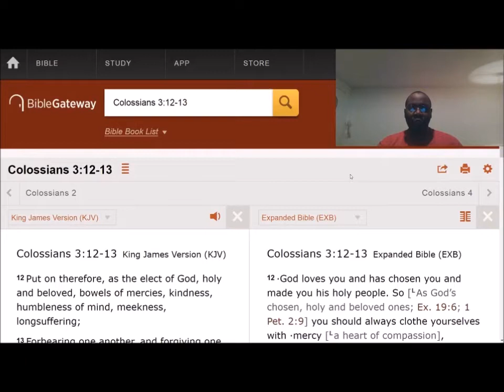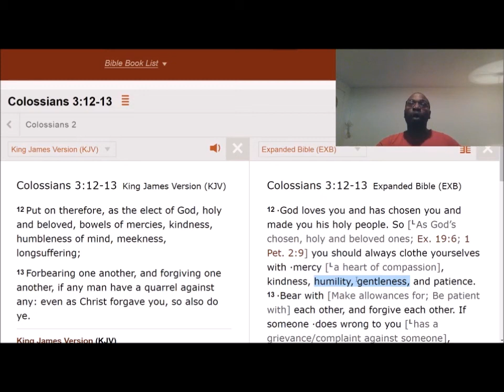Build up your tolerance for pain.